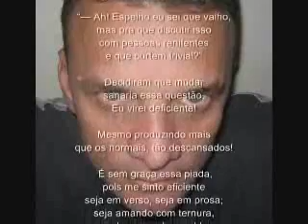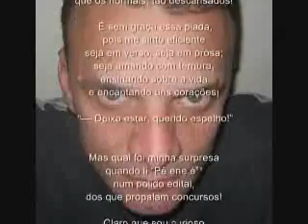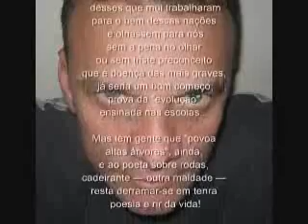Ronaldo Oliveira Santos (ed. resp.), RJ, "REFLEXÕES DE UM REFLEXO", Ronaldo Rhusso.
4º Prêmio Internacional Poesia ao Vídeo. EDIÇÃO PRÉ-SELECIONADA EM JULGAMENTO. Título da edição (mesmo título do poema editado): Reflexões de um reflexo
Nome completo do responsável pela edição: Ronaldo Oliveira Santos
Cidade: PARATY - RJ
País: Brasil

Nome do autor do poema: Ronaldo Rhusso

Nome do(s) participante(s) e editor(es) do vídeo [especificar as funções]:

Créditos: RENDERIZAÇÃO OU COMPACTAÇÃO: DANIEL SANTOS
Música: "TEMA DE TERRA SECA" FERNANDO IGLESIAS -- REDE NOVO TEMPO